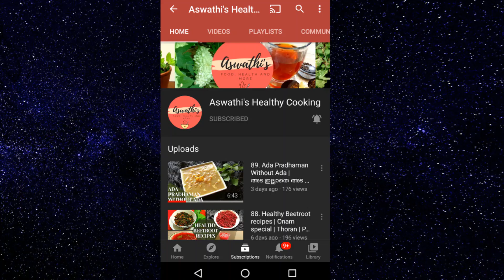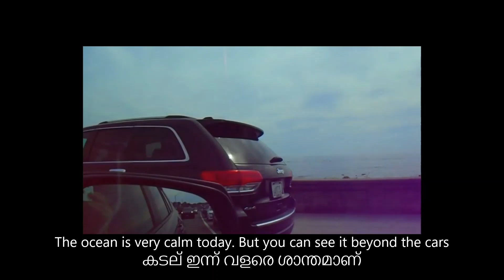91. A Drive to the Beach during the Weekend | Beach Vlog | Road trip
In this video, I will share with you the sights that we saw during a drive to the beach during the weekend.
We could not get out of the car due to the current COVID situation, but I hope you will enjoy the greenery and the clear waters of the beach as much as we did.